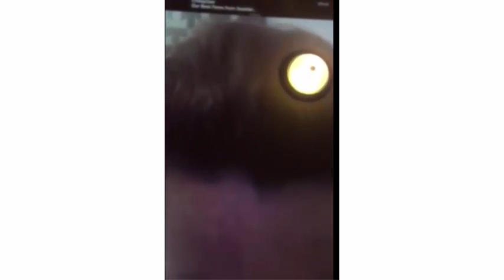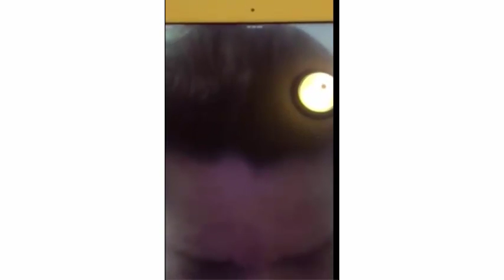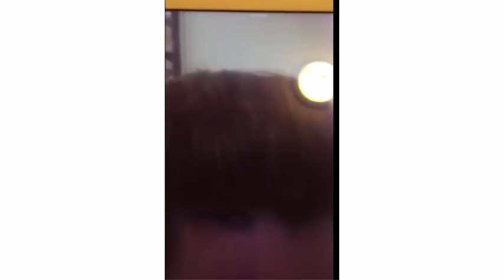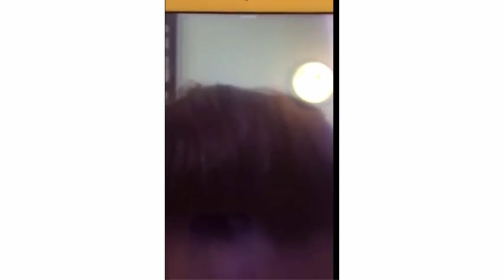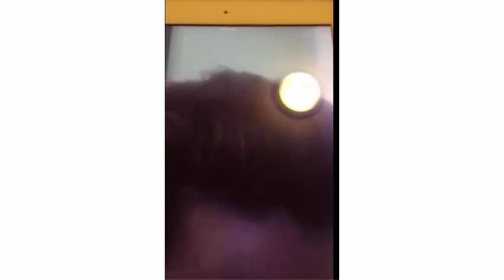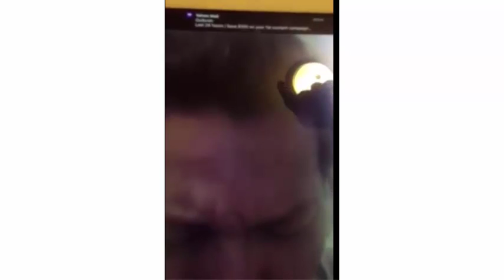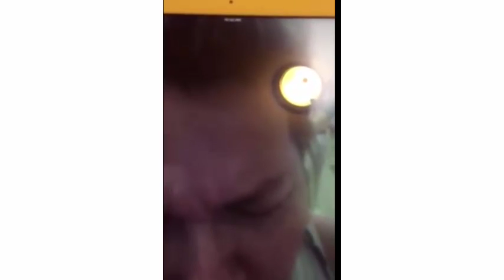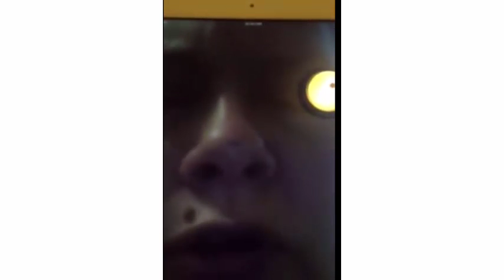kkk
AMAZON
APPLE STORE
BARNES & NOBLE
SCRIBD

SKYPE: ROGERNESTOR2003